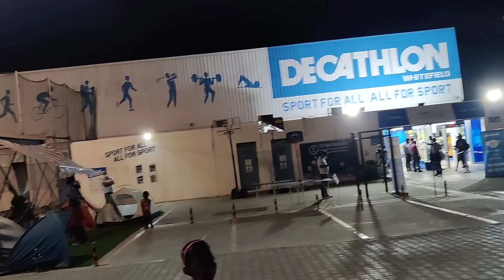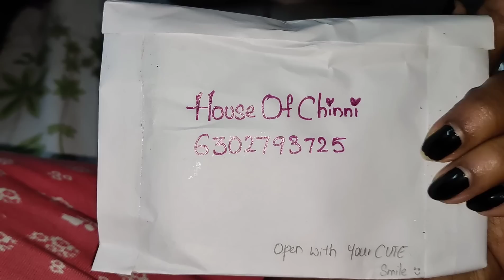Vlog | Fashion Show | Prawns Fry Piece Biriyani | Family Party | Shopping | Little Emotional | AS😘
Hello

I'm AshaSudarsan

From Rayalaseema

In this vlog I have shared you Sunday Family Party, New Ear Rings, Swim Suit Shopping & Prawns Fry Piece Biriyani.

Her name is Vijaya

My Spects details 👇

CREEK Blue Light Blocking Blue...

Takecare

Bye Byee